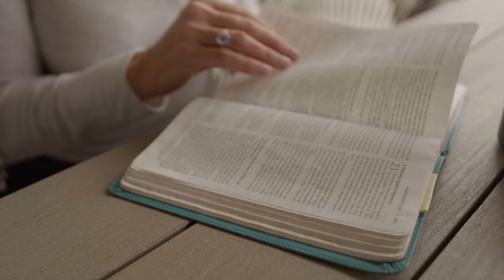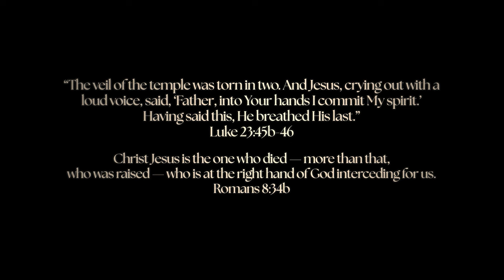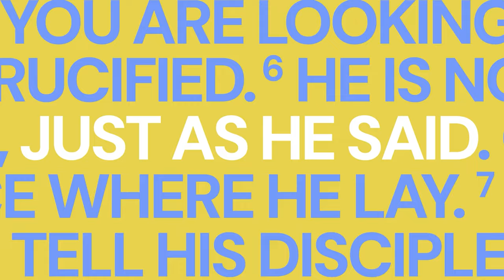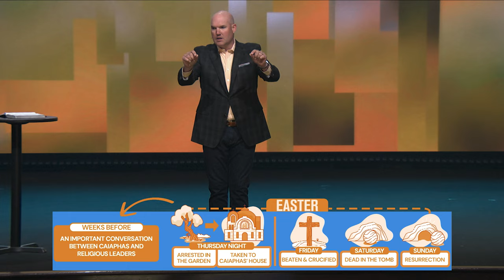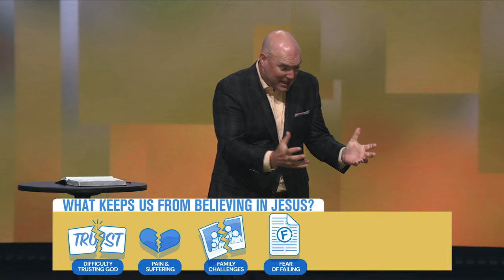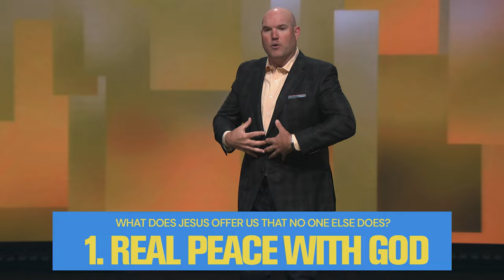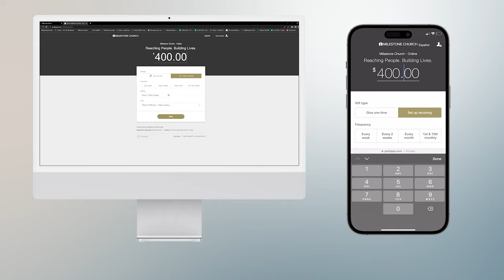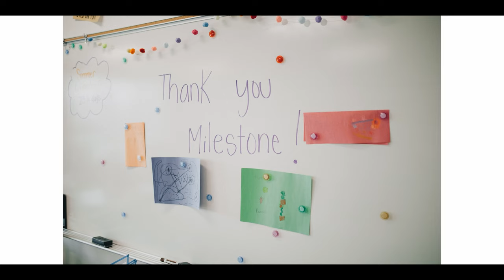Easter 2024 How Do We Find Real Peace? | Full Service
Do you need a change? Easter isn’t just a day for religious people; it’s a day to discover the real peace and new life that Jesus offers! Feel lighter and encouraged this Easter at Milestone Church with Pastor Jeff Little!
0:00 Easter Opener
2:04 Easter Medley
8:01 Welcome
9:24 Video Story
11:23 Amazing Grace / Holy Forever
19:08 Let’s Talk Family
20:22 Who We Are
21:57 The Davis Family
24:01 At the Cross
31:12 Pastor Jeff
37:40 Israel Video
42:37 Pastor Jeff continued
45:00 What Keeps Us From Believing?
51:04 Jesus Offers Real Peace
53:35 A New, Abundant Life
1:01:42 Online Prayer
1:03:17 Next Steps & Giving
1:04:01 Impact Video 2024
1:08:13 Close

Pastor Jeff Little

Reaching People. Building Lives. Milestone Church is located in Keller, TX, with multiple locations in the Dallas/Fort Worth Metroplex, as well as streaming live online each weekend.

We invite you to join us live each weekend at live.milestonechurch.com.